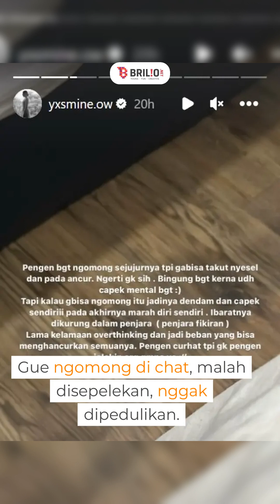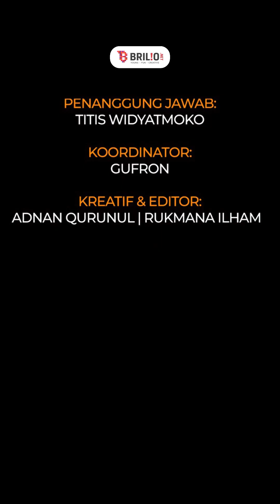Yasmine Ow curhat di Instagram soal perhatian dan tanggung jawab, Aditya Zoni beri respons santai